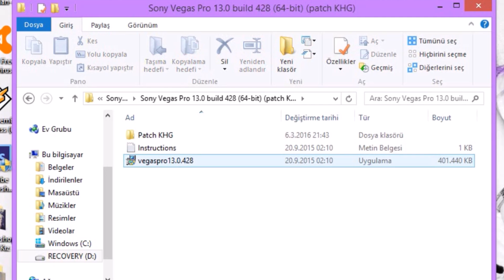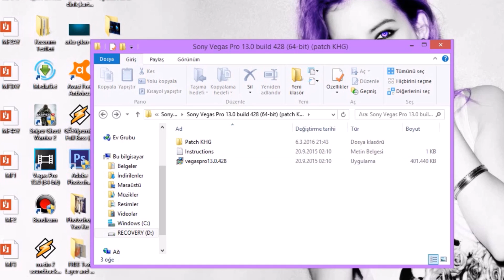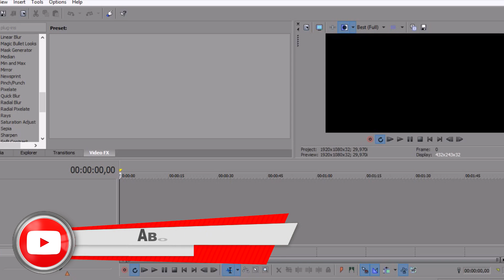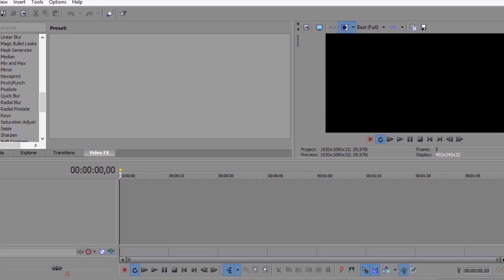Sony Vegas Pro 13 Full Yapma (Crack) - En Kolay Yoldan Video Düzenleme 2017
▬▬▬▬▬▬▬▬▬▬ஜ۩۞۩ஜ▬▬▬▬▬▬▬▬▬▬▬▬▬▬
►Tüm Videolar Yasal Haklara Sahiptir.